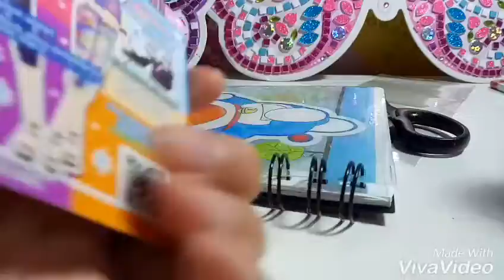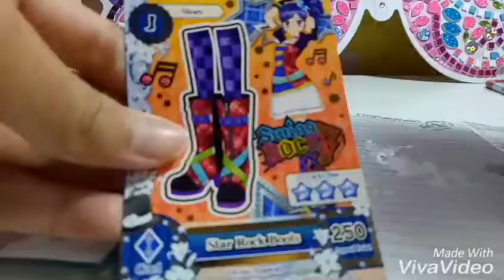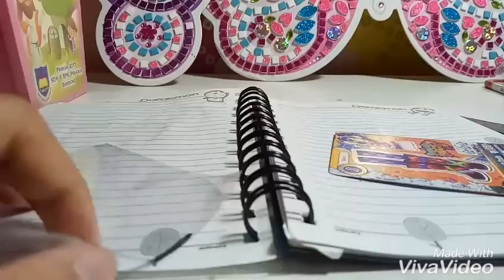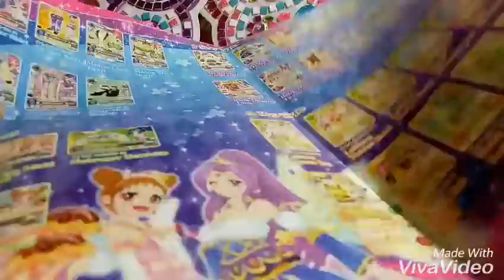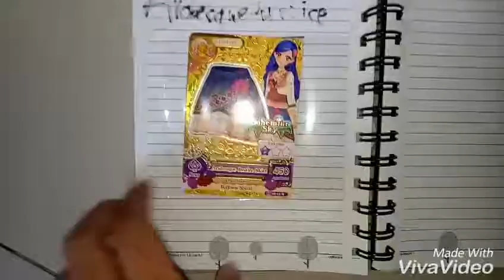How To Make An Aikatsu Album from A Notebook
If you don't know why my hands are so fast, I used 2x speed version on the video. Plus, hope you enjoy this! This was supposed to be posted on Sunday cuz I made this on Sunday, but when I want to post this YouTube gets me back to my phone's homepage, and thought if I tried to post it again the same thing will happen again, so it took a few days to wait but I have fun editing this!